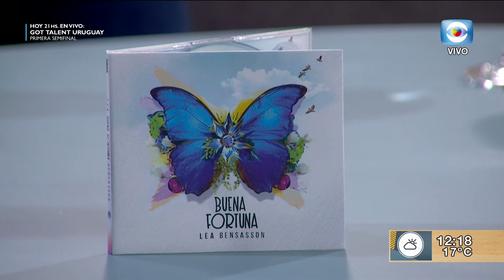Lea Bensasson: "Buena Fortuna"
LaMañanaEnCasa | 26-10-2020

Nos visita la cantante Lea Bensasson para adelantar su nuevo trabajo "Buena Fortuna", se presenta el sábado 14 de noviembre a las 21 hs. en la Sala Hugo Balzo.